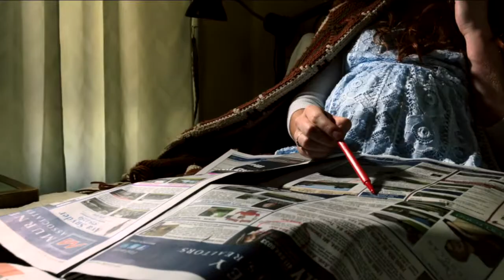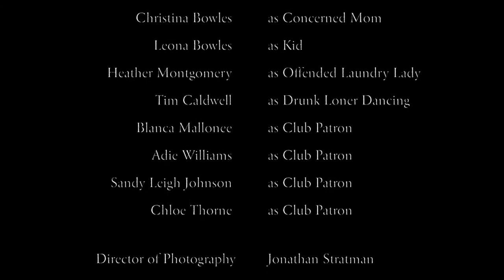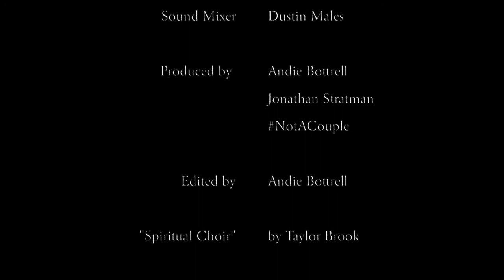SEEK HELP S2 Ep 8: Getting Wild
Lucy gets a letter. Alexandria & Richard go wild. Alexandria runs into Beth and her new girlfriend. Pete goes off script.
Starring: Michael Watterson, Andie Bottrell, Kate Pennington, Lisa Marie Murphy, Sarah J. Wiggin, Kolyn Marshall, Jared Hinde, Jonna Kae Volze, with Mason Kelso, Christina Bowles, Leona Bowles, Heather Montgomery, Tim Caldwell, Blanca Mallonee, Adie Williams, Sandy Leigh Johnson, and Chloe Thorne. Written, Directed, & Edited by Andie Bottrell. Shot by Jonathan Stratman. Sound by Dustin Males. Produced by Jonathan Stratman & Andie Bottrell.
Songs:
Spiritual Choir - Taylor Brook